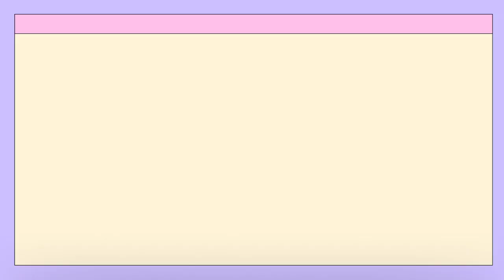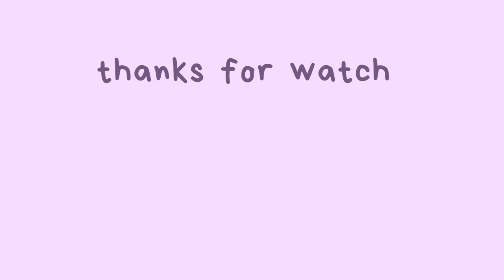Ultimate Guide for Teens:Must-Try Glaze and Matte lip gloss makeup for beginners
Different Lipshades for people who prefer light and natural shades of Lipstick like pinks and coral. Specially for teen girls in school and have strict rules. k beauty makeup

Herorange Lip Glaze

Water Lip Tint

Lip Moisture (another product since I couldn't get the link to that product but this good too)

Lip mousse